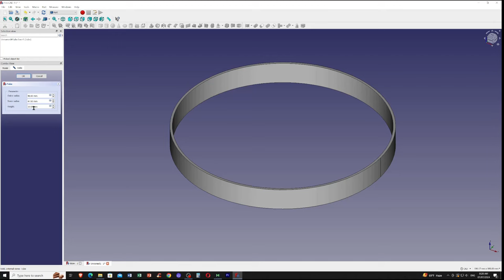How to DIY a Cheap and Simple fish tank bio filter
THE JOY OF CREATING IS THE REWARD - This fish tank biological & mechanical filter has the essential components that maintain water quality by harnessing beneficial bacteria. This filter facilitate the nitrogen cycle, converting harmful ammonia from fish waste into less toxic nitrites and eventually nitrates. This process helps keep the aquarium environment stable and safe for aquatic life, promoting overall health and vitality. Inside tank filters ensuring a balanced ecosystem for fish and plants alike.